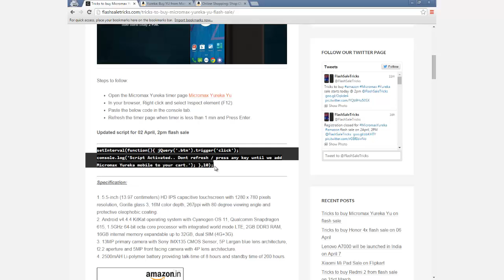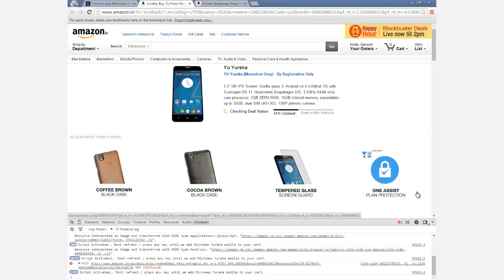Tricks to buy Micromax Yu Yureka flash sale on 16 April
Steps to follow:
1.
2. Refresh the page and paste the code in the console (F12) of your browser tab where Yureka counter page is 5 mins (exactly) then press Enter.

Follow our Twitter page and like our Facebook page for more update on autobuy script for Micromax Yu Yureka.